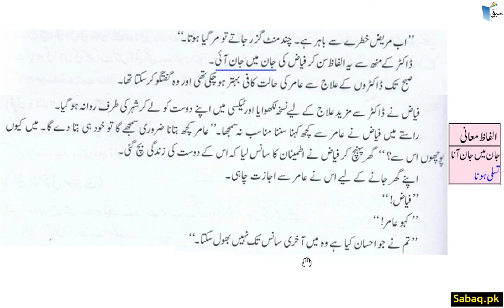Urdu Reading Comprehension (Story) خزانہ۔پڑھائی, Lecture | Sabaq.pk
Practice tests and free video lectures for Physics, Chemistry, Biology, Math’s, Computer Science, English & more subjects are also available at Sabaq.pk. So, subscribe to Sabaq.pk/Sabaq Foundation now and get high marks in your exams.

CLASSES WE COVER AT SABAQ.PK / SABAQ FOUNDATION:

1. KG
2. Class 1
3. Class 2
4. Class 3
5. Class 4
6. Class 5
7. Class 6
8. Class 7
9. Class 8
10. Class 9
11. Class 10
12. Class 11
13. Class 12
14. Class 13
15. Class 14
16. MCAT
17. ECAT
18. CSS

BOARDS WE COVER AT SABAQ.PK / SABAQ FOUNDATION:

1. FBISE
2. Sindh Board
3. KP Board
4. Balochistan Board
5. Cambridge

STUDY MATERIAL WE OFFER AT SABAQ.PK / SABAQ FOUNDATION:

1. Physics Lectures
2. Chemistry Lectures
3. Mathematics Lectures
4. Biology Lectures
5. English Lectures
6. General Science Lectures
7. Computer Science Lectures
8. General Math Lectures
9. Accounting Lectures
10. Statistics Lectures
11. Advance Accounting Lectures
12. Cost Accounting Lectures
13. Practice Tests
14. Physics Practical
15. Chemistry Practical